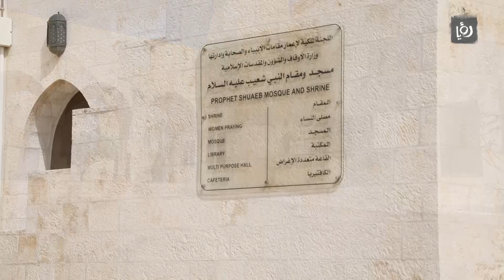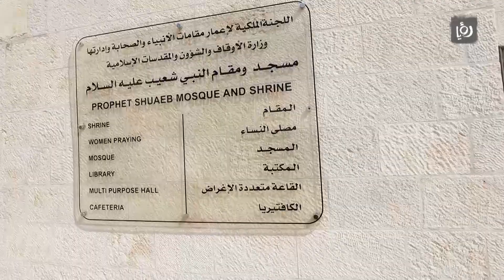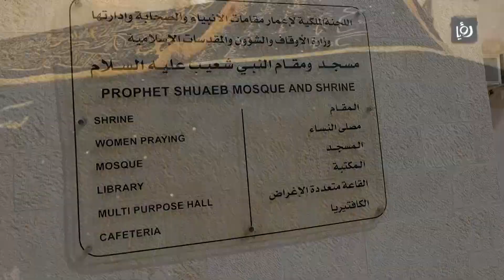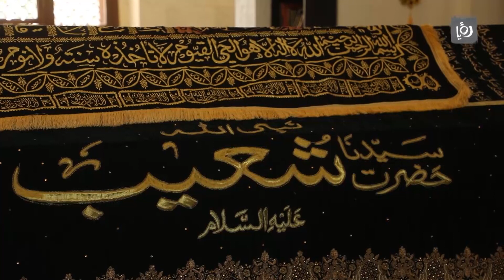زيارة لضريح النبي شعيب عليه السلام